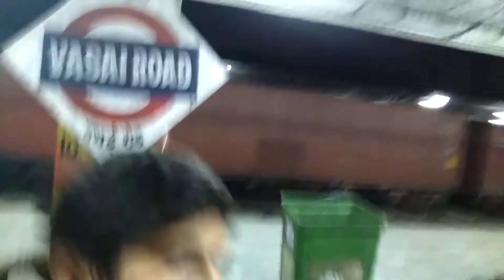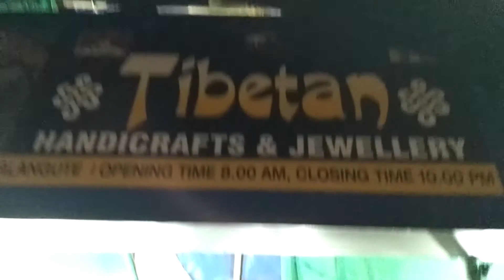AKASH AND DHIRAJ | GOA TRIP | CORRUPTED REGAINED MEMORIES | BE BINDASSS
THIS VIDEO CLIPS WERE MISPLACED DUE TO CORRUPTED MEMORY CARD. HOWEVER I HAD RECOVERED IT IN A VERY BAD CONDITION I.E- NO NOISE AND BLUR VIDEOS . I HOPE YOU WOULD UNDERSTAND MY PROBLEM AND SUPPORT ME.